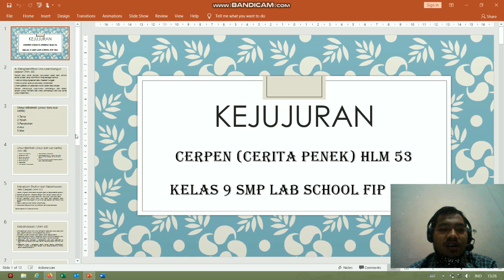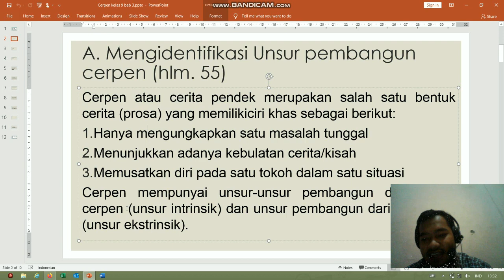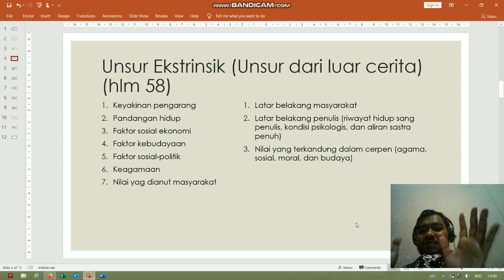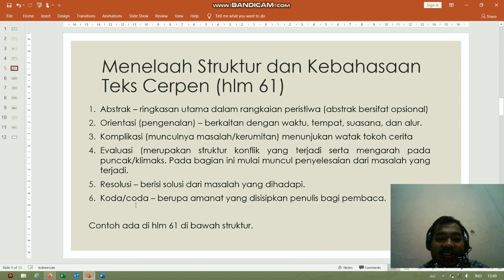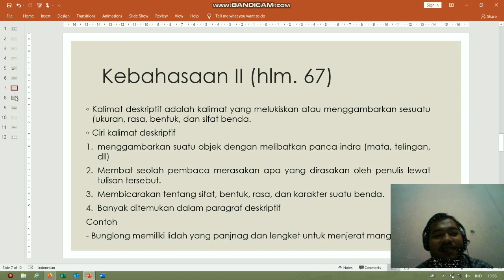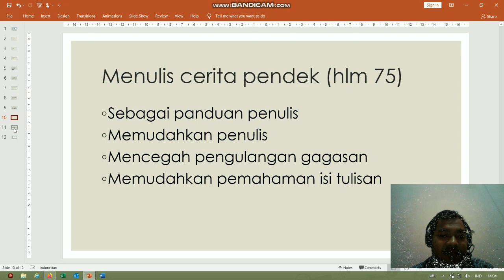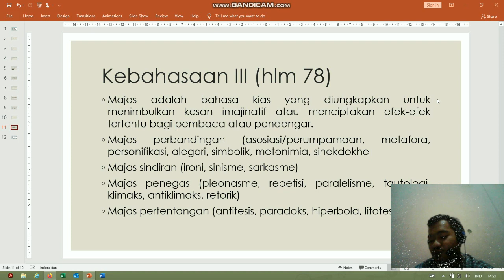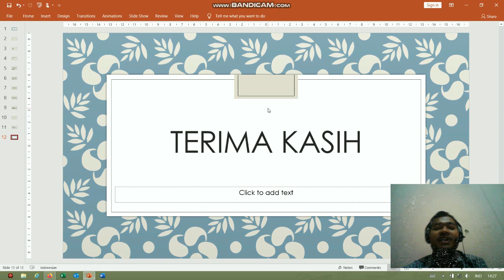B. Indonesia Teks Cerpen || Kelas 9 SMP Lab School FIP UMJ